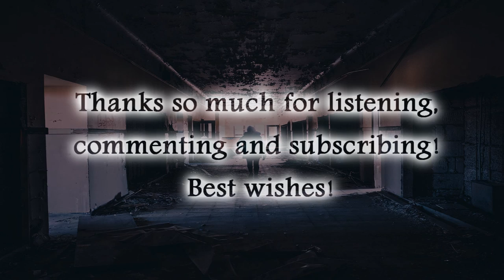Dark Apocalyptic Music "Dystopian Nightmare" Royalty Free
Copyright Darren Curtis Music 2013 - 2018